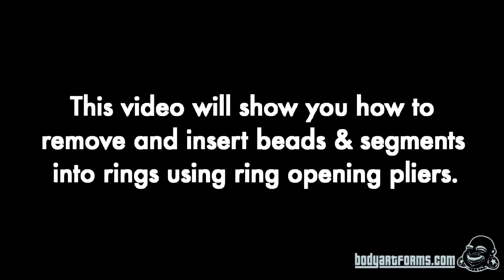How to use ring opening pliers with body jewelry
This video will show you how to use ring opening pliers to take the bead in & out of a captive bead ring, and the segment in & out of a segment ring.